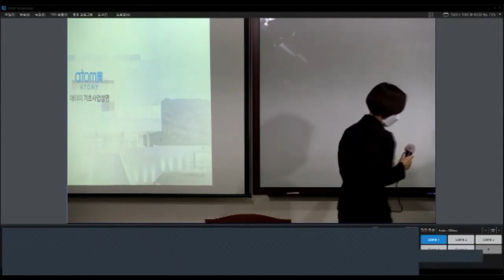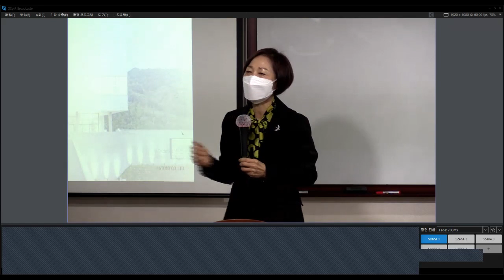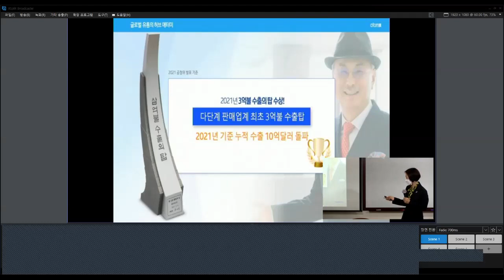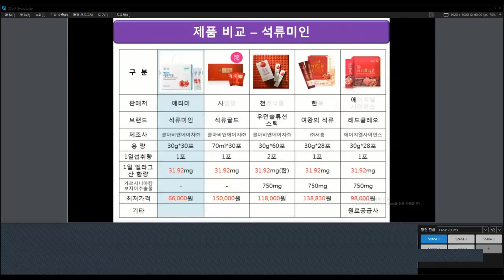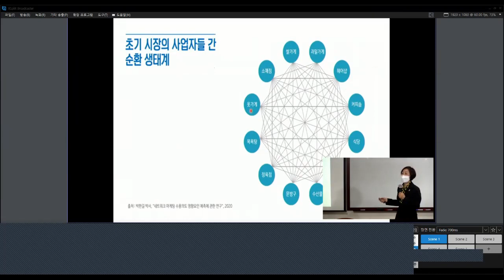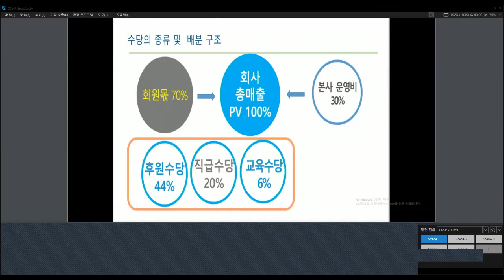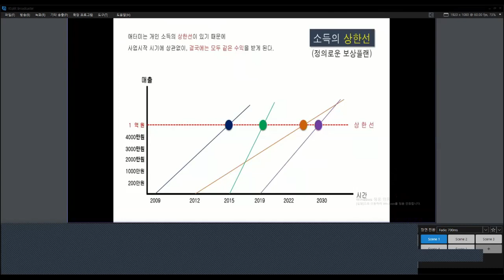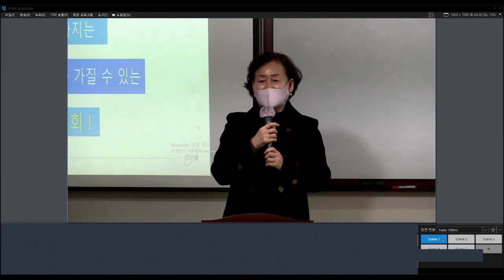애터미TOP 화요 기초사업설명 /고미영STM